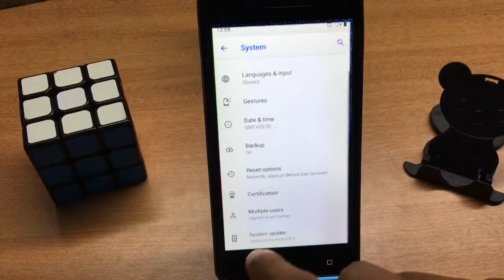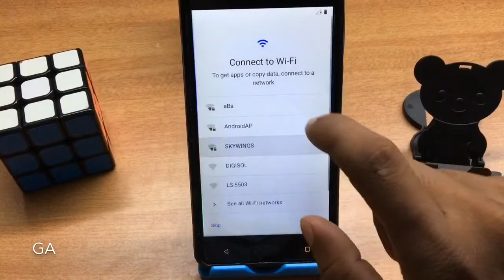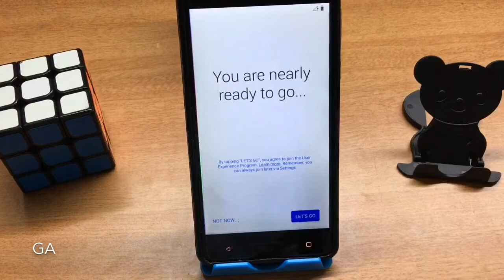Nokia 5 (TA-1053) Enable Developer Option ,Enable USB Debugging and Reset | GSMAN ASHIQUE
How to Reset Nokia 5 ?
Nokia 5 set up